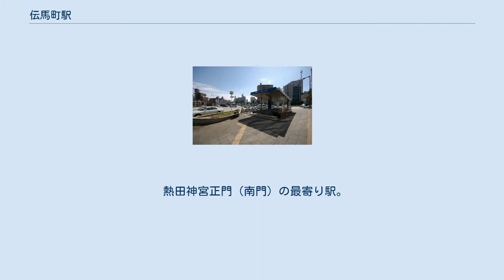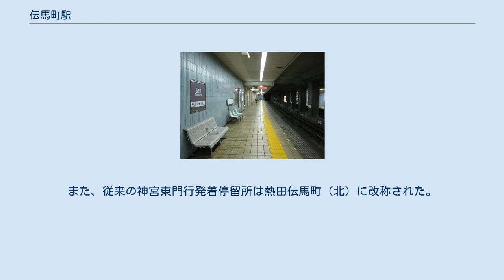伝馬町駅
伝馬町駅（てんまちょうえき）は、名古屋市熱田区伝馬2丁目にある、名古屋市営地下鉄名城線の駅である。
 熱田神宮正門（南門）の最寄り駅。
かつて名鉄常滑線に同名の駅が存在したが、同じ地名を使用しただけで特に関連はない。
 プラットホーム 相対式2面2線のホームをもつ地下駅。
隣の神宮西駅とともに、熱田神宮参拝の多客に対応するため階段や通路は広めに造られている。
 当駅は、名城線南部駅務区金山管区駅が管轄している。
 2019年度の1日当たり平均乗車人員は、7,747人である。
普段はJRや名鉄の駅に近いため隣の神宮西駅と同じく利用者はそれほど多くないが、正月の初詣時期は多くの人で賑わう。
 伝馬町駅周辺 熱田神宮正門（南門）が近くにあり、2019年には駅名の改称が検討されたが、現状の駅名で市民に定着しているとして見送られることになった。
しかし2020年8月には再び改称が検討され、2022年（令和4年）度に「熱田神宮伝馬町駅」に改称されることになった。
 最寄り停留所は、熱田伝馬町となる。
以下の路線が乗り入れ、名古屋市交通局により運行されている。
2011年5月2日より熱田伝馬町（南）バス停の追加が行われ、神宮東門行各系統が停車する。
また、従来の神宮東門行発着停留所は熱田伝馬町（北）に改称された。